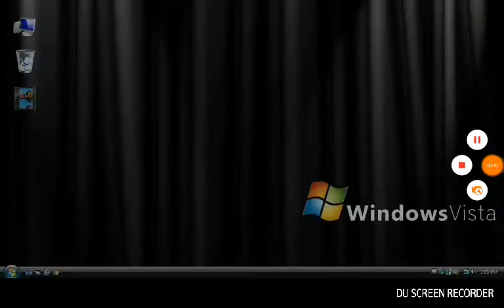BARNEY KER IN CHORDED IN G MAJOR 4 IN G MAJOR 7 IN G MAJOR 6 IN G MAJOR 16 IN G MAJOR 9 IN G MAJOR56